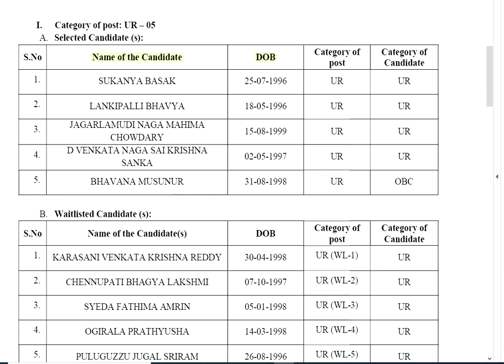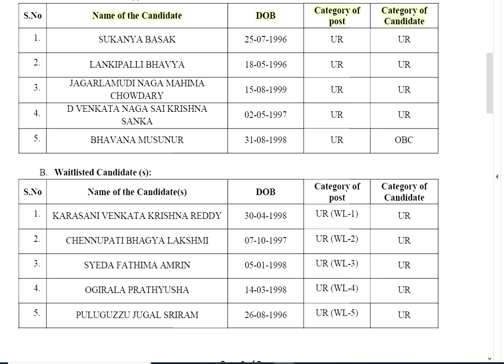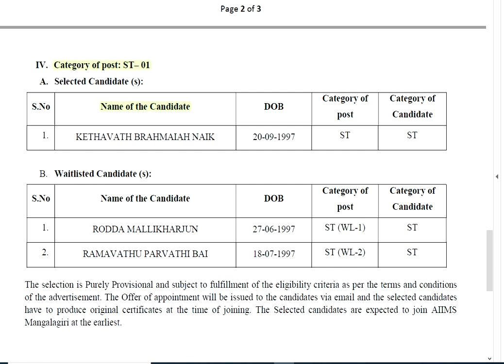All India Institute of Medical Sciences RESULT NOTICE-2022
JUNIOR RESIDENTS (Non Academic